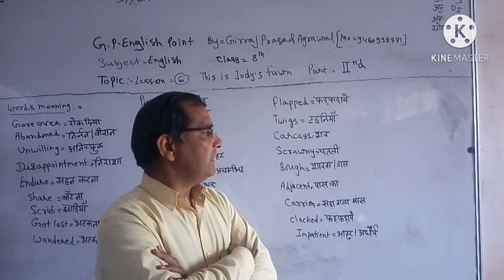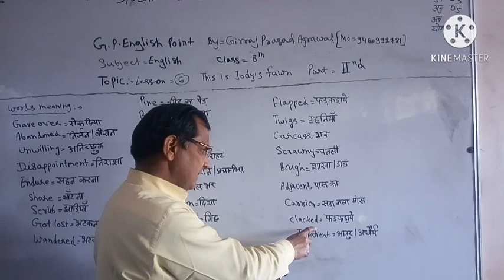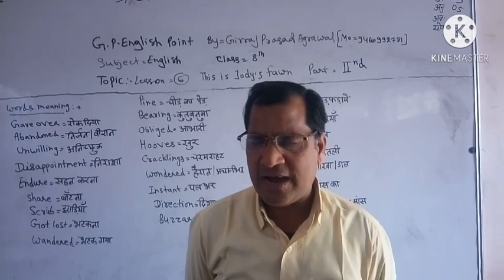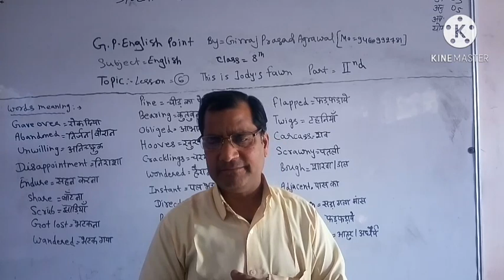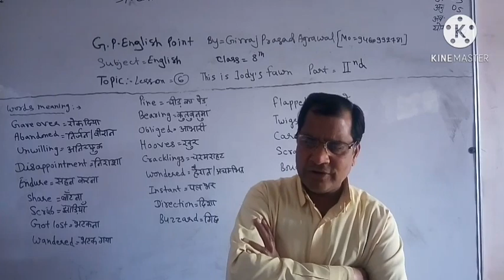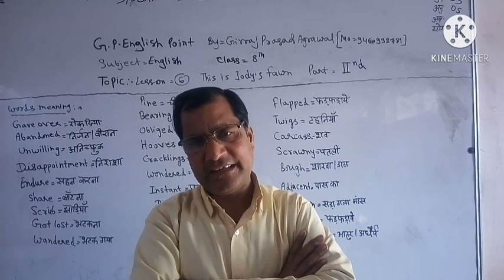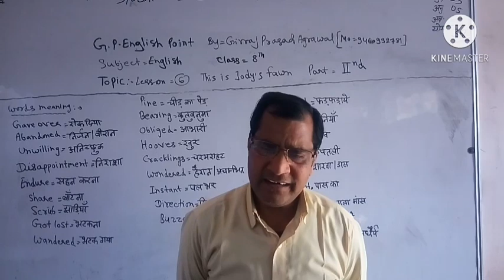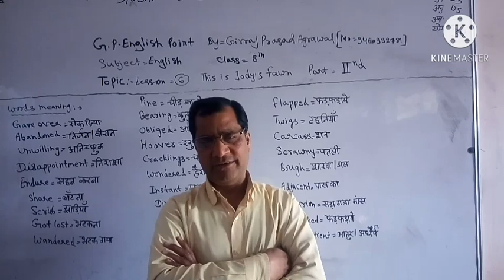[Honeydew] ,Lesson=6,This is Jody's fawn, Part=2 Class =8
1=Why was Mill Wheel afraid to leave Jody alone?